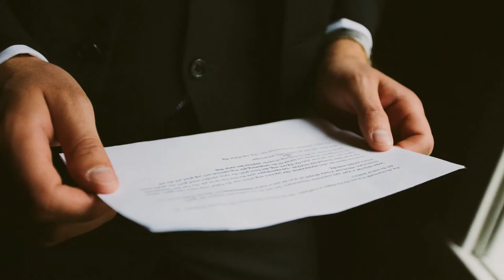Wedding at Bankeryd - Pia & Joakim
Stop-motion video from the wedding at Bankeryd, Sweden.

Reception venue: Vidablick, Bankeryd
Bride’s hair: Karista Hair Academy, Jönköping
Shoes: Kurt Geiger
Jewelry: Michal Negrin Hungary
Rings: Custom made by Ateljé TeBoon, Nyköping
Dress designer: Shery Esküvői Ruhaszalon – Budapest
The Bouquet by Lena, the Maid of Honor’s mother
Groom’s suit: Corneliani
Florist: Curenstams Blommor
The cake: Sofia Strängby, Faster Fias Tårtor
Catering: FC Event/Företagscatering AB